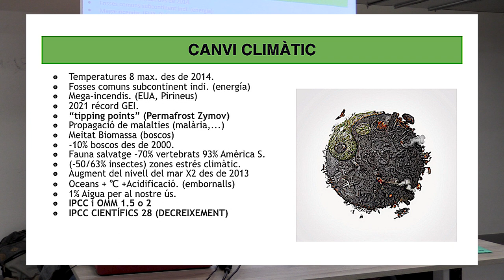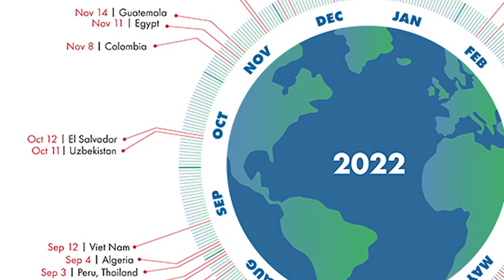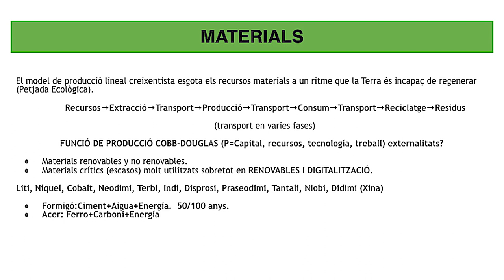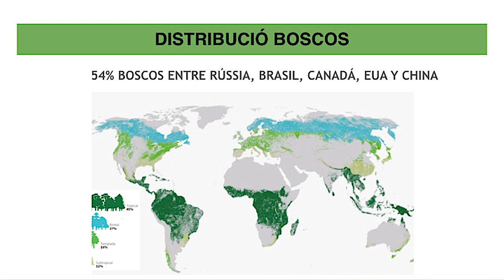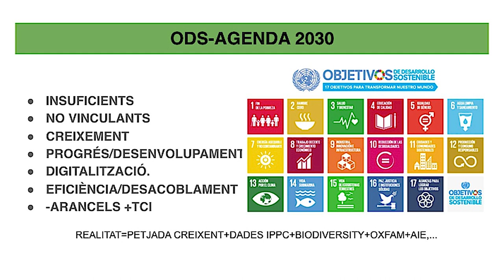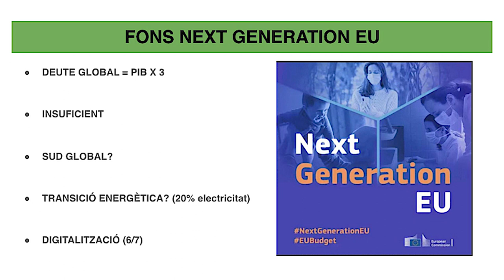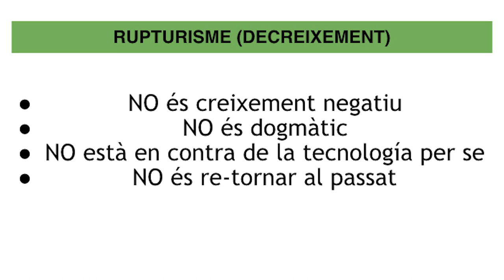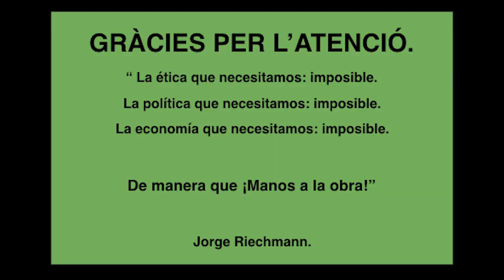Crisis Eco-social i com NO afrontar-la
📍La crisi ecològica i social que ve, i com no afrontar-la!📍
🎦Vídeo de la 1ª formació del grup de treball sobre transició Eco Social de la CGT de Catalunya.